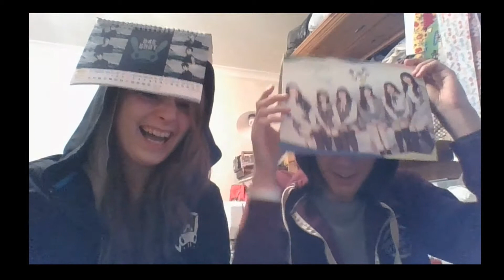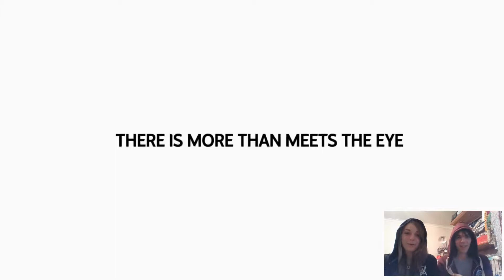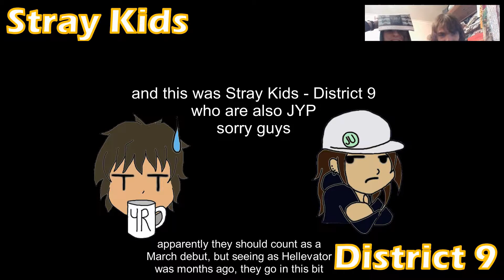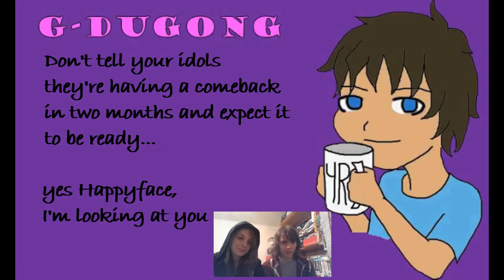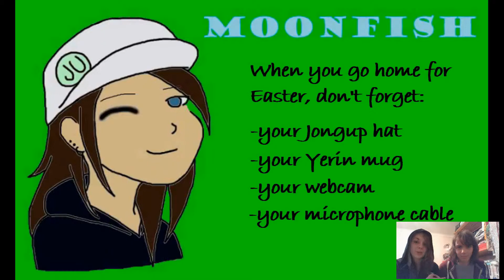What happened in March - slightly drunk people react to the month in kpop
Yeah, don't expect us to make any sense. G-Doog came home from uni for Easter so we went to our parents' house and had wine. Woops :')

As always we own none of the songs, artists, videos or pictures featured (except our own song that we wrote for Jonghyun). Unfortunately JYP don't read disclaimers and therefore we can't play awesome songs sadface cry :'(